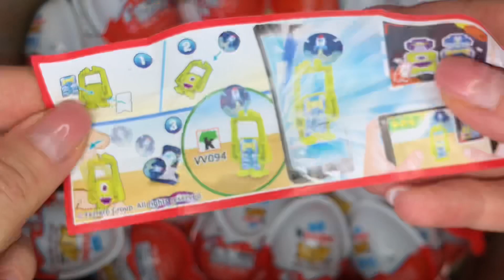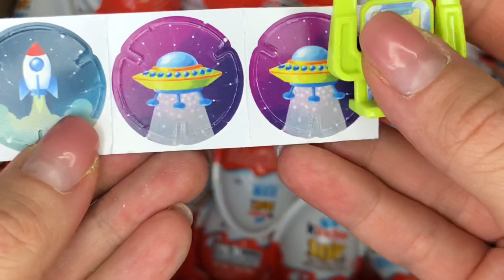Box Full Of Kinder Surprise Eggs Toy | NEW! Kinder Joy Toys Opening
Hi guys!
I love to unbox Kinder Joy, Kinder Surprise Eggs, Lollipops, M&M’s Chocolates & Candies every single day!